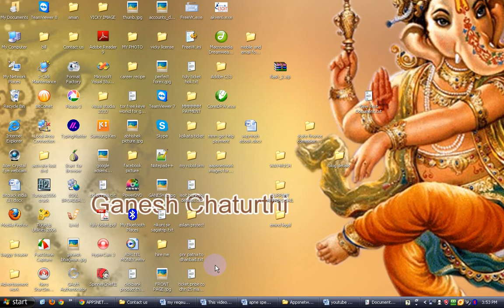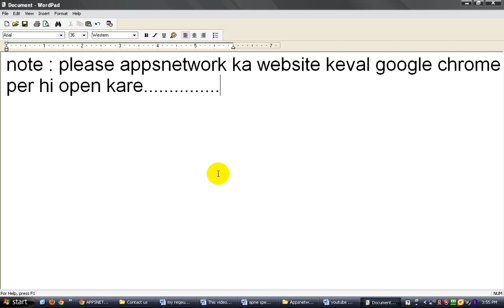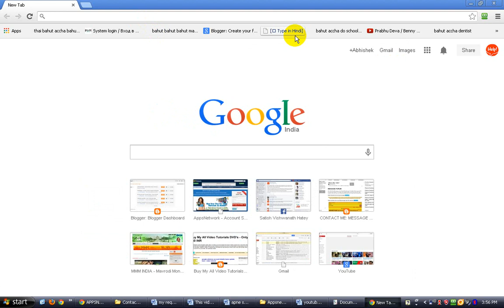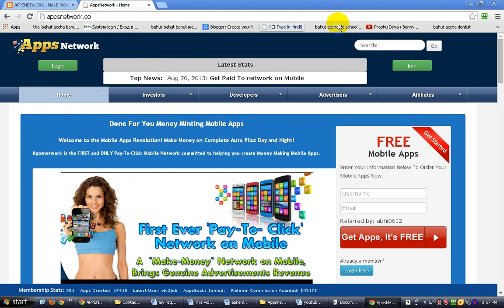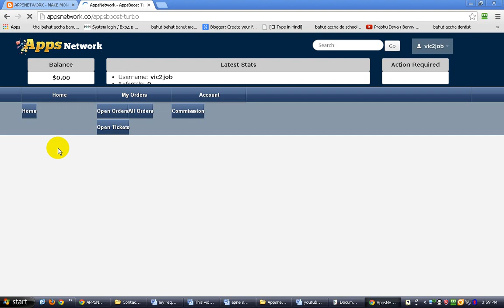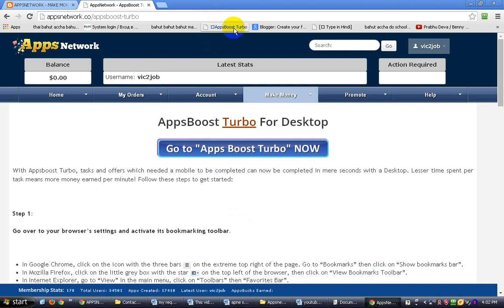Appsnetwork dwara income karne ke liye browser setting kaise karna hai? -- video tutorial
Appsnetwork dwara income karne ke liye browser setting karne -- video tutorial

Video me maine bataya hai ki appsnetwork income karne se pehle apko apne browser me kuch setting karna hota hai.Apse request hai ki aap keval google chrome per hi appsnetwork open kare.yeh bahut hi accha hoga apke liye.

How to set browser for appsnetwork
Setting browser for appsnetwork
Full video tutorial for setting browser for appsnetwork

Mr. Abhishek Anand